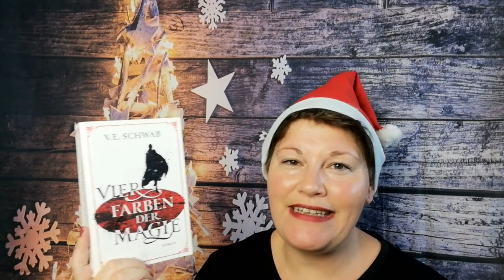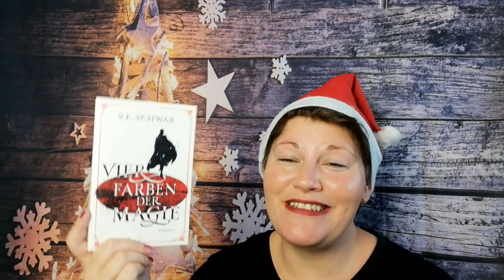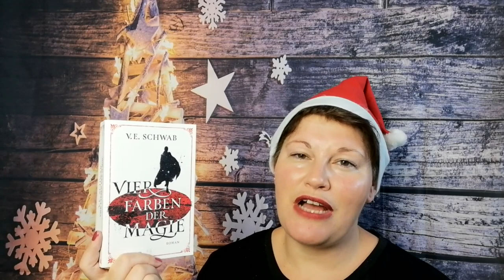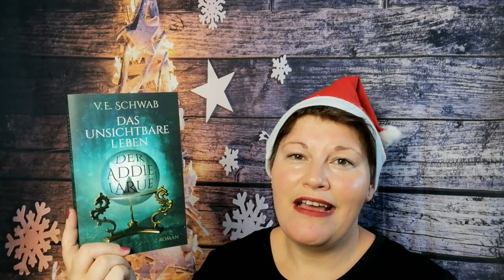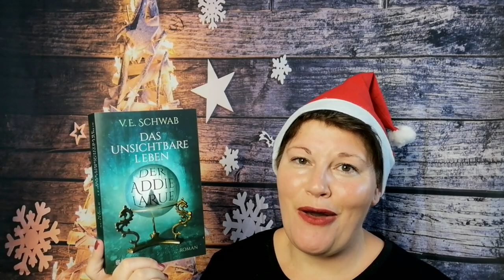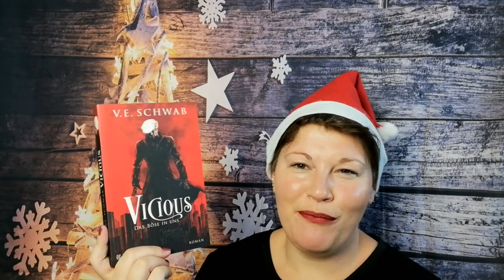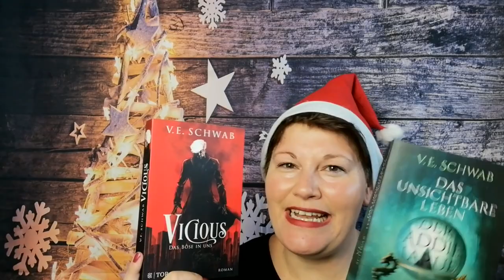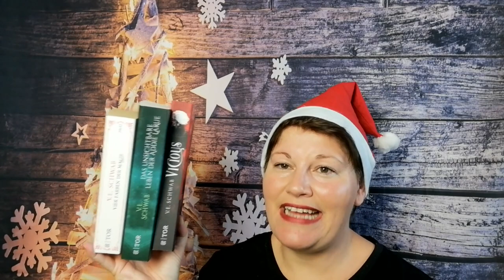Bücher von V.E. Schwab ~ JahresHighlight2021 | LadyoftheBooks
-- Öffne mich --

„Weltenwanderer-Saga“von V.E. Schwab
Zum Buch 1**
Zum Buch 2**
Zum Buch 3**

„Das unsichtbare Leben der Addie LaRue“**